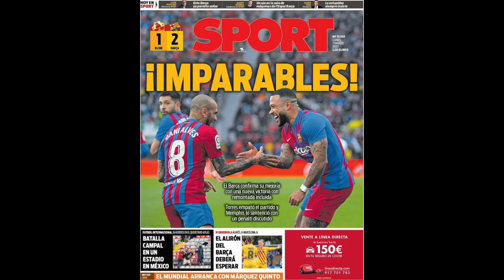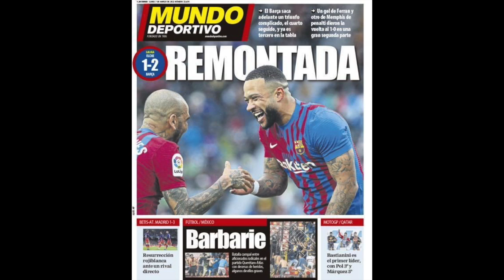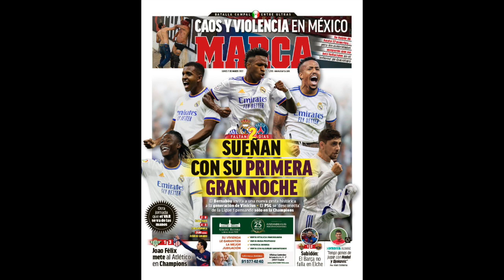LA PRENSA VUELVE A CALLAR TRAS UN NUEVO ESCÁNDALO ARBITRAL DEL BARCELONA | ¿HASTA CUANDO?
El Barcelona ganó al Elche gracias al arbitraje, pero la prensa deportiva española vuelve a ser cómplice al no denunciar lo sucedido en el Martínez Valero.